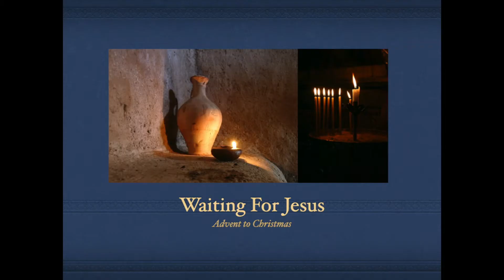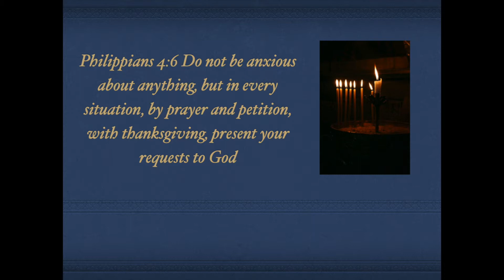Devotions December 14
The Story behind one of our favorite Christmas carols